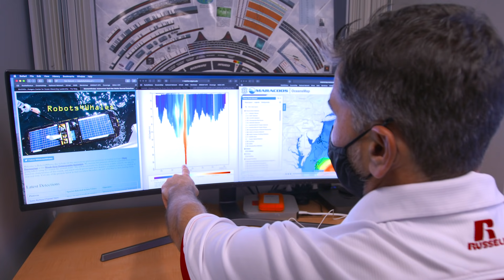ECO-PAM Project, Rutgers University and Orsted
ECO-PAM: Listening to Whales in a Changing Climate.

The ECO-PAM project is a partnership between three world-class oceanographic institutions (Rutgers, Woods Hole Oceanographic Institution, and the University of Rhode Island), working with the global leader in offshore wind development, Ørsted. ECO-PAM is combining state of the art acoustic sensing technology for marine mammals, with state of the art underwater autonomous glider technology in order to detect marine mammals, particularly the North Atlantic Right Whale, while also monitoring key physical ocean parameters (temperature, salinity, dissolved oxygen, etc). ECO-PAM is using technological innovations to improve our understanding of and protections for endangered species while allowing us to monitor and mitigate the ocean’s changing climate.